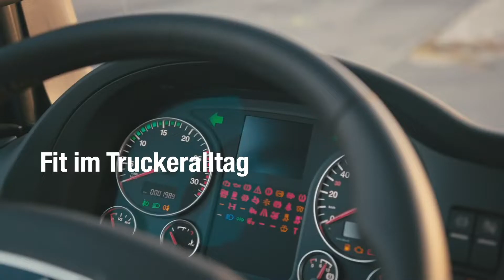Fit im Truckeralltag - SPEDIFORT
Fit im Truckeralltag
Pilotprojekt mit kurzen Beispielen

zusammen mit MAN und Workout Tirol haben wir ein paar Fitnessübungen für den LKW Fahrer gefilmt. Diese wollen wir euch nicht vorenthalten.

Solche und andere Videos können selbstverständlich bei Spedifort eingebunden werden.